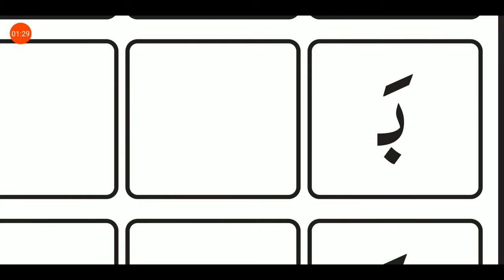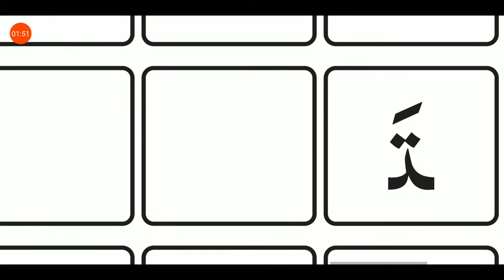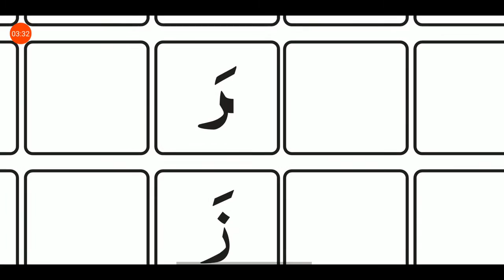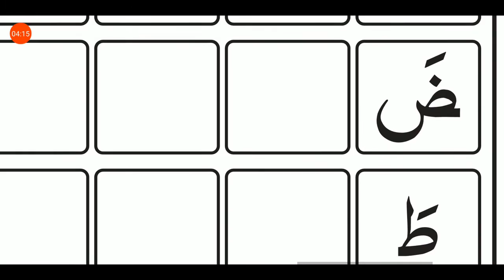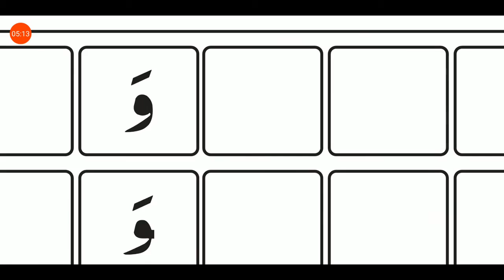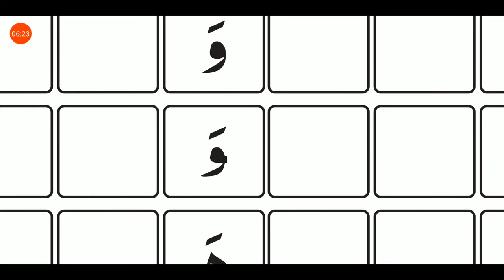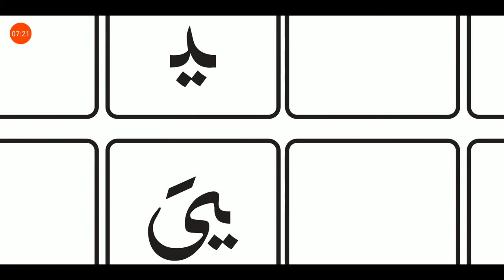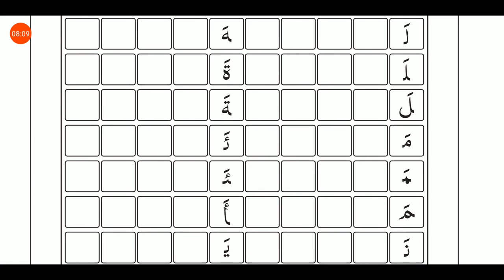15/07/2020, ધોરણ-3, અરબી